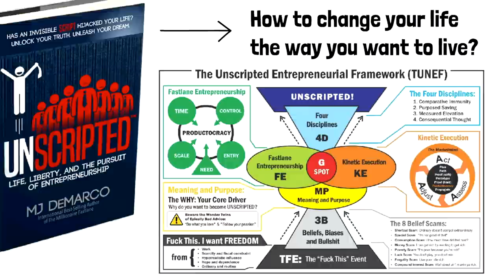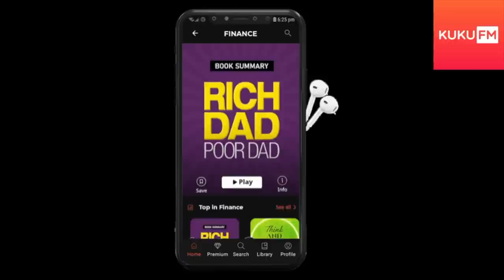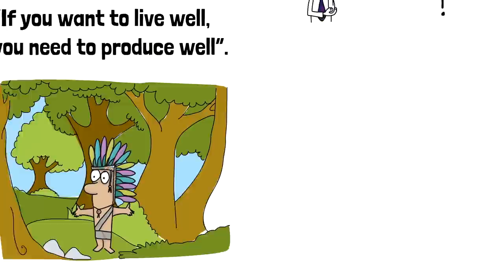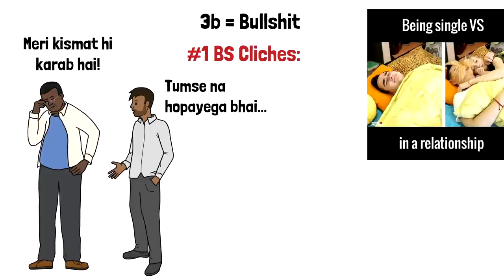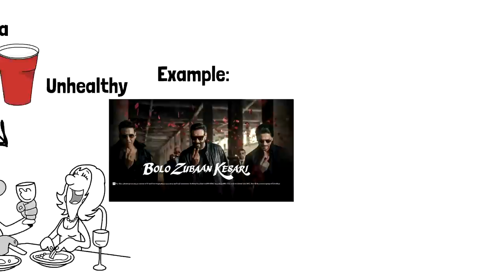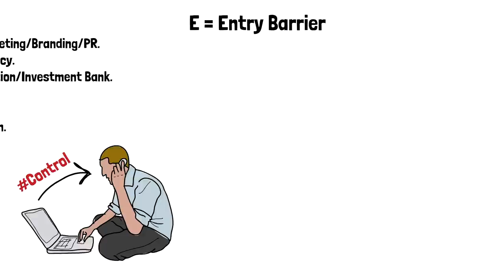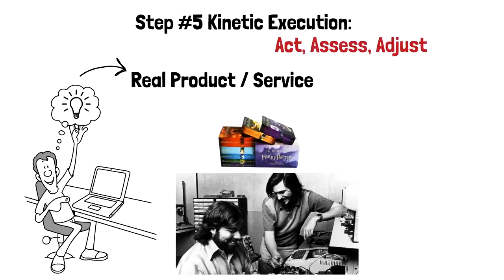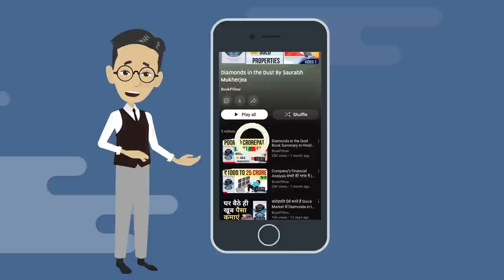This is how I'm Planning To Be Rich (Unscripted By MJ Demarco Detailed Book Summary)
In this video, I have shared a detailed summary of the book "Unscripted" written by Mj Demarco. This book will show you the complete roadmap on how to achieve your dream life by following Fastlane Entrepreneurship.

Code: BP50 (For First 250 Users)

About BookPillow:
We are on a mission to share financial knowledge by summarizing complex & boring financial books into simple animated videos.

Video Chapters

00:00 Freedom or Money
01:45 Scripted Life
02:20 TUNEF Framework
02:36 Modern Slavery Vs Unscripted Life
03:06 3 Roads to Financial Freedom
06:12 #1 TFE Moment
07:10 KuKuFM
08:13 #2 3Bs – Beliefs, Biases & Bullsh*ts
16:04 #3 Meaning & Purpose
19:35 #4 FE: Fastlane Entrepreneurship
28:10 #5 Kinetic Execution
30:14 #6 The Four Disciplines
30:30 Recap & Outro